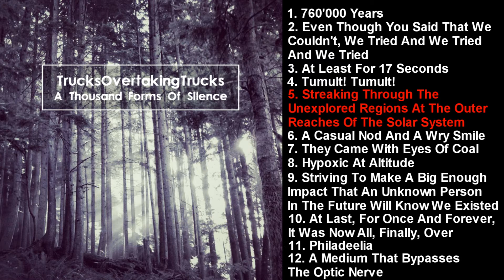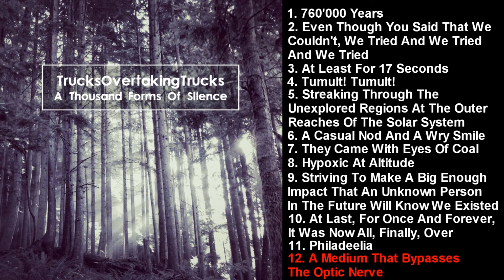A Thousand Forms Of Silence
The second album from TrucksOvertakingTrucks with a shift in composition gear from “All noise, all the time” to “Some noise, some of the time”.

1. 760'000 Years (0:00)
2. Even Though You Said That We Couldn't, We Tried And We Tried And We Tried (3:45)
3. At Least For 17 Seconds (4:22)
4. Tumult! Tumult! (6:04)
5. Streaking Through The Unexplored Regions At The Outer Reaches Of The Solar System (6:09)
6. A Casual Nod And A Wry Smile (10:19)
7. They Came With Eyes Of Coal (13:33)
8. Hypoxic At Altitude (13:41)
9. Striving To Make A Big Enough Impact That An Unknown Person In The Future Will Know We Existed (13:51)
10. At Last, For Once And Forever, It Was Now All, Finally, Over (13:53)
11. Philadeelia (14:34)
12. A Medium That Bypasses The Optic Nerve (16:06)

All Music - TrucksOvertakingTrucks
Album Art - Hannah Sebestjanowicz